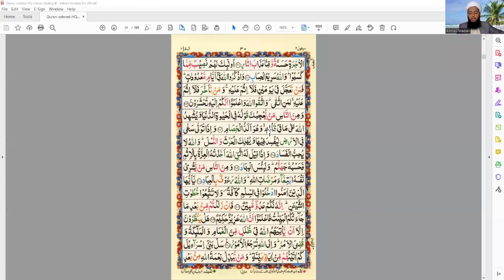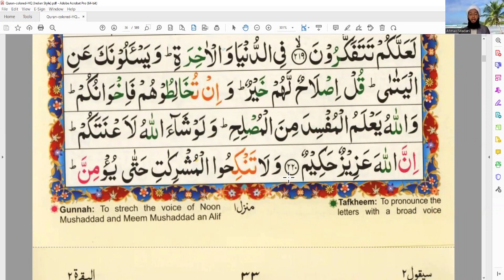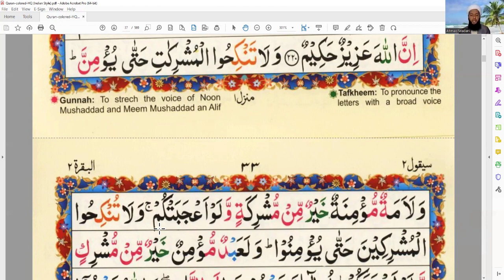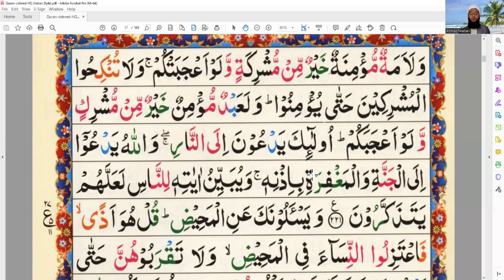سورة البقره آيات 207 221